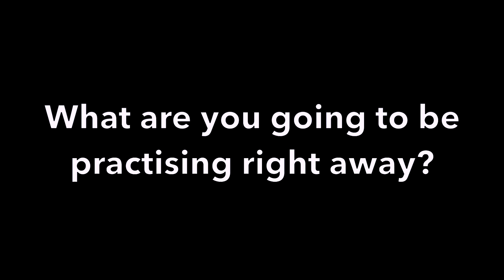The New Dating Game: How Technology and Culture are Radically Changing the Dating Landscape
Join Chengi in this thought-provoking video, titled "The New Dating Game: How Technology and Culture are Radically Changing the Dating Landscape" as she delves deeper into the effects of technology on our dating expectations. Discover how technology has shaped the way we approach relationships and gain valuable insights on practical strategies to navigate this evolving terrain.

Black Swan Digital Retreat 2023 - Kick Start Your Love Life - June 17th 2023